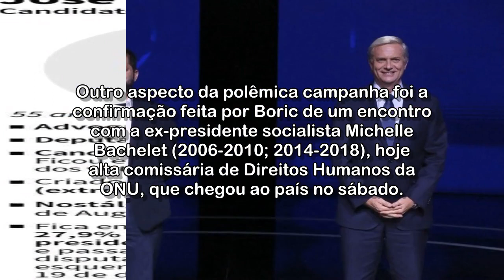Confronto marca último debate antes do segundo turno no Chile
Mais de 15 milhões de chilenos podem votar para escolher o sucessor do conservador Sebastián Piñera. No primeiro turno, a participação do eleitorado foi de 47%.

Acessado em: 14 de dezembro de 2021 às 08:06